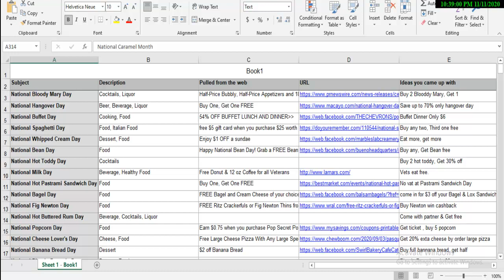Upwork work introduction